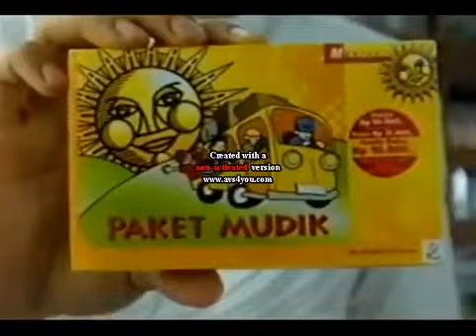Iklan Kartu Perdana Satelindo "Mentari Paket Mudik" Lebaran & Natal (2003)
2003, sebelum merk Mentari dibeli oleh Indosat Ooredoo, masih dalam naungan Satelindo (anak usaha Telkom Indonesia)

Kartu perdana Mentari di iklan ini covernya sih kayak kaset pita, terbuat dari plastik, baru isinya ada brosur kecil trus buku panduan (macam mobil sama motor aja pake buku panduan, kartu perdana aja pake buku panduan, wkwkwkrrrr) trus gila harganya 50 ribu.

Kartu perdana handphone dulu gak kayak sekarang, sekarang kartu perdana bentuknya dari karton baru dilipat, baru harganya murah, kisaran 10 - 20 ribu.

Tuh rombongan cowok mudiknya pas sahur (sebelum Lebaran), baliknya pas Natal juga. ya iyalah kan waktu 2003 dulu lebaran Idul Fitri deketan dengan Natal, lantaran lebaran tahun 2003 akhir bulan November, terus arus baliknya pas Natal. liat terus scene videonya, tuh rombongan cowo datangnya pas Natal.